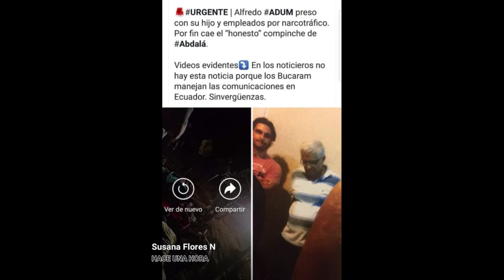La Vergüenza de Alfredo Adum cayó con DROGA